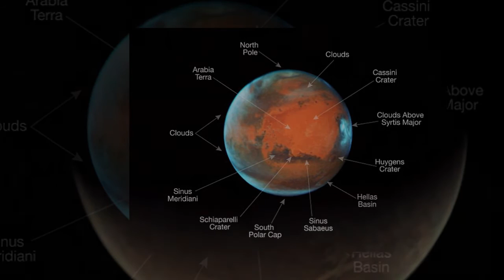For the first time in 10 years, Mars came as close to Earth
Look up tonight! Mars is set to light up the night sky as it comes the closest it has been to Earth in over a decade
In a rare line up of celestial events, sky gazers all of the world will be able to see the red planet shining brighter than any star or planet in the night sky.
At 10:35pm BST ,  Mars will be 46.8 million miles away from Earth - the closest it has been to our planet in 11 years.